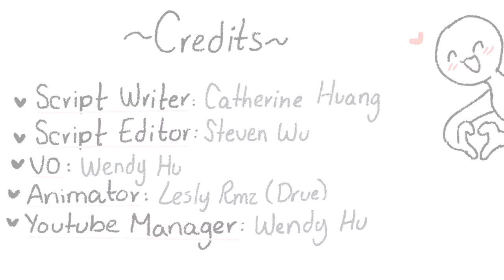6 Differences Between Love vs Lust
Many of you guys have requested a topic on love vs lust for a while now. So we thought we do it for you! With our previous highly successful video on crush vs love, we thought we'd do this one justice as well.

Script Writer: Catherine Huang
Script Editor: Steven Wu
VO: Wendy Hu
Animator: Lesly Drue
YouTube Manager: Cindy Cheong

Let us know if you relate or agree with these points!

References We Used:

Alva, M. (2018). How To Tell If It's Love ... Or Just Lust. Mind Body Green. Retrieved November 28, 2018.

Borresen, K. (2018, June 21). The Difference Between Love And Lust, According To Relationship Experts. HuffPost. Retrieved November 28, 2018.

Chavez, S. (2014, January 20). Is It Love or Is It Lust? Dr. Shannon Chavez. Retrieved November 28, 2018.

Martin, L. (2016, January 21). The Scientific Difference Between Love And Lust. Elite Daily. Retrieved November 28, 2018.

Orloff, J. (2011, August 15). Lust vs Love: Do You Know the Difference? Psychology Today. Retrieved November 28, 2018.